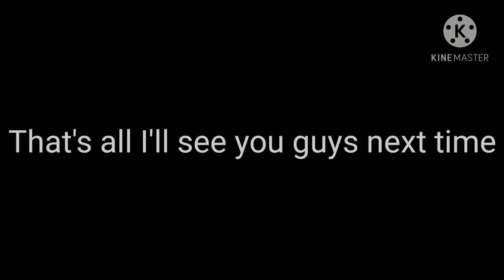Good news and Bad news